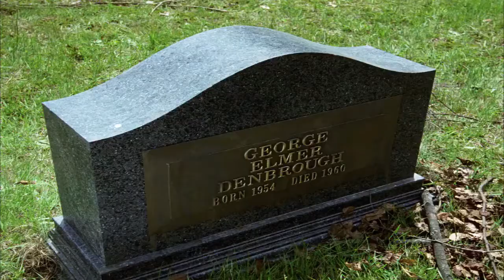Stephen King's IT 1990 Graveyard Scene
This is Stephen King's IT 1990 Graveyard Scene for those of you who like the movie IT just as much as I do.